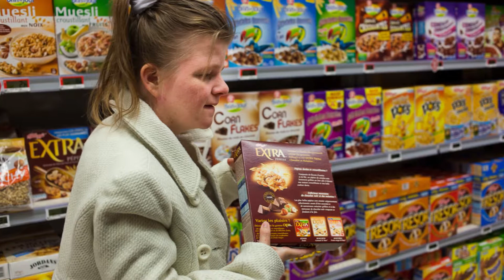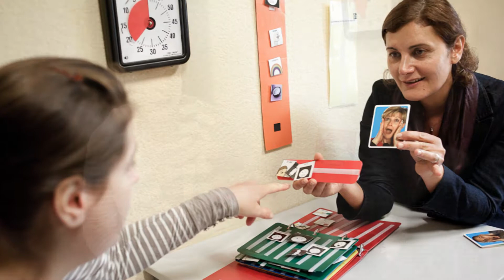Nos métiers : éducatrice spécialisée en établissement pour personnes autistes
Céline Lambert nous explique la richesse de l'échange avec les adultes atteints de Troubles du Spectre Autistique dont elle s'occupe.

Depuis le mois d’octobre 2016, le SAMSAH (Service d'Accompagnement Médico-Social pour Adulte Handicapé) TSA (Troubles du Spectre Autistique) Saint Julien forme avec la Maison Saint Fulbert le Pôle Autisme Eure & Loir de l'Ordre de Malte France. Ce service intervient auprès des personnes atteintes de TSA en leur permettant de vivre en milieu ordinaire , sur l’ensemble du département, dans une dynamique partenariale importante.